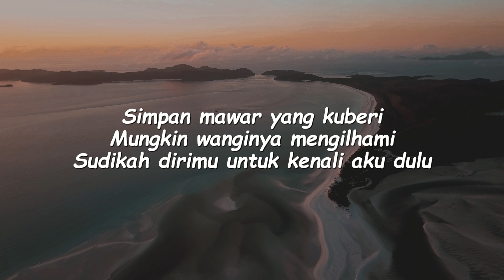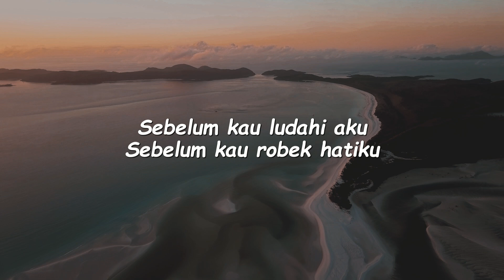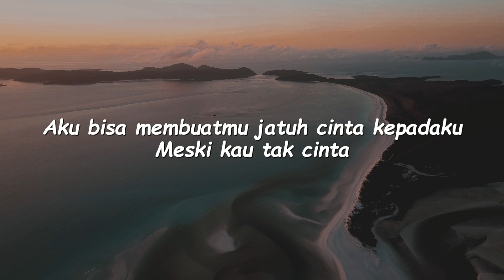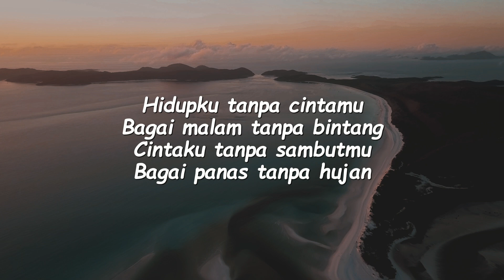RISALAH HATI - YURA YUNITA COVER | Dewa 19 | Lirik Lagu Indo Populer Hari Ini | Lirik Hits 2024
Risalah Hari - Yura Yunita Cover Lirik
Lirik lagu pop indonesia
Lagu Terbaik Dewa 19
Lirik Lagu Pop Terpopuler 2024

🎤 Lyrics :

Hidupku tanpa cintamu
Bagai malam tanpa bintang
Cintaku tanpa sambutmu
Bagai panas tanpa hujan
Jiwaku berbisik lirih
Kuharus memilikimu

Reff:
Aku bisa membuatmu
Jatuh cinta kepadaku
Meski kau tak cinta kepadaku beri sedikit waktu
Biar cinta datang karena telah terbiasa

Simpan mawar yang kuberi
Mungkin wanginya mengilhami
Sudikah dirimu untuk kenali aku dulu
Sebelum kau ludahi aku
Sebelum kau robek hatiku

🎼 Nikmati juga berbagai konten terbaik dan terupdate:

1. Yura Yunita - Risalah Hati

📌 Request lirik lagu/karaoke dan konten selanjutnya di kolom komentar